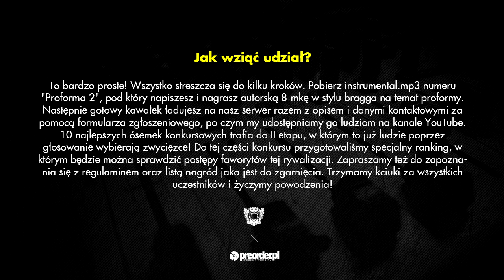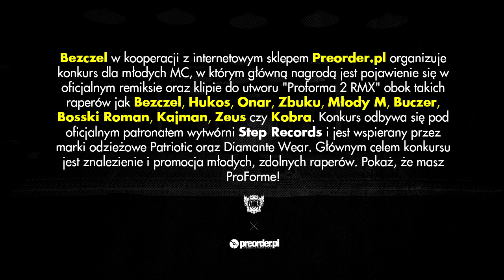AION - konkurs Proforma 2 RMX (preorder.pl x Bezczel)